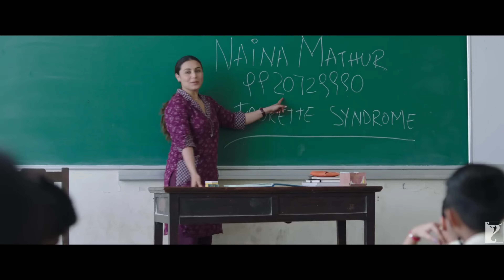(Day 5) Life Changing Movie Don't Miss | Bollywood Motivational Movie | Inspirational Movie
Don't miss this life-changing Hollywood motivational movie! Get inspired and motivated by this incredible film that will leave you feeling empowered and ready to conquer your goals.

Keep Loving
Keep Supporting
Keep Watching.

Note - If i have used in this video some Google Data (images,music,clip art and short video etc.) So i give the credit of respected owners and thank you so much for providing the data. if you have any issue please 1st contact me and after take any action. (if you think that i should remove it you can easily email me, i will be get back to in 24hours or less)